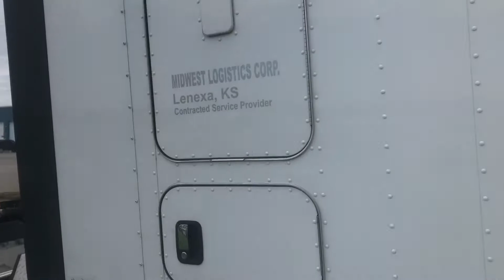2008 International WORKSTAR - Parts Unit 08IH260